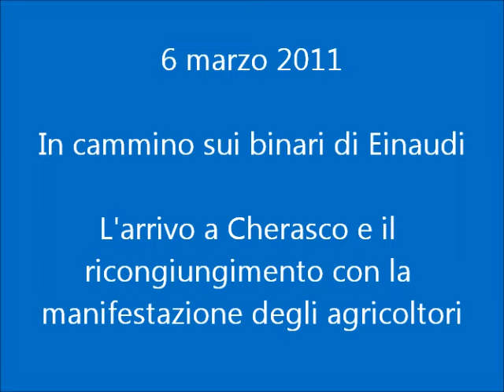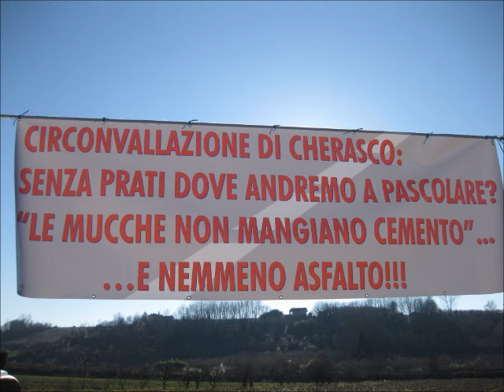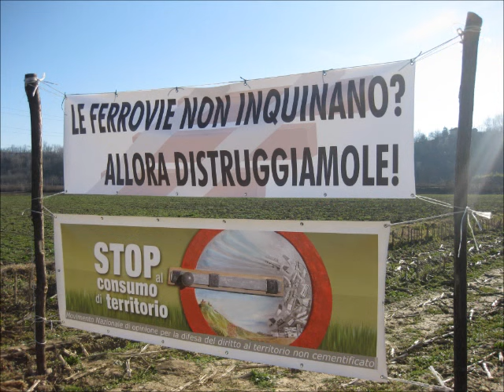6 marzo 2011 - In cammino sui binari di Einaudi - L'arrivo a Cherasco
La Giornata è andata benissimo. Dalla quarantina di partecipanti presenti a Monchiero e Farigliano, si è arrivati a circa sessanta all'arrivo a Cherasco. Un grande successo che riconferma l'evento come appuntamento fisso del mese di marzo per tenere vivo il ricordo e coinvolgere la popolazione sul tema della Bra Ceva, una linea in attesa, da troppi anni, di essere risistemata e riaperta.

Prestare attenzione ai cartelli !